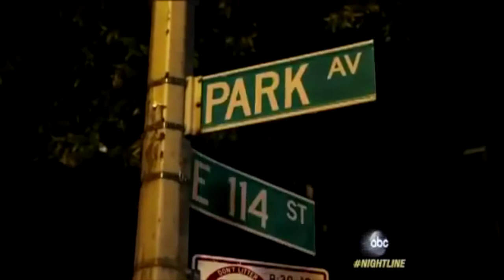NEW G DEP DOCUMENTARY SERIES PROMO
COMING SOON...

A story based on love. not a reality show but a documentary that will show the real, raw and unedited vision behind a husband & wife going through the trials and tribulations of one be away from thee other.

One was on top of the rap world as he was apart of P. Diddy's Bad Boy records label but got lost in the torture of his past.

The other a devoted wife devoted to the grind and a hustler in music & entertainment.

We all know only half the story...so here is a preview of whats to unfold...

Starring starring Laticia "Hustle Bunny" Coleman & starring Trevell "G Dep" Coleman

We follow this couple as they show the importance family values...

Going through redemption, lies & the truth

Turning the test into a testimony...

No Ordinary Love...